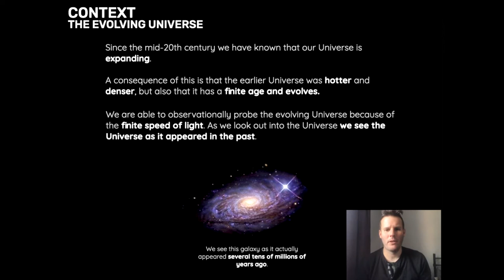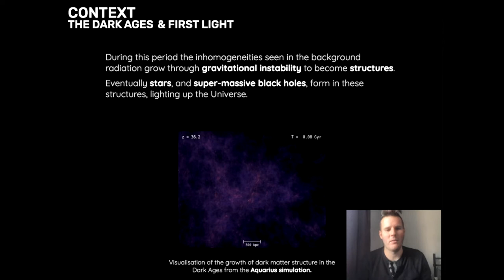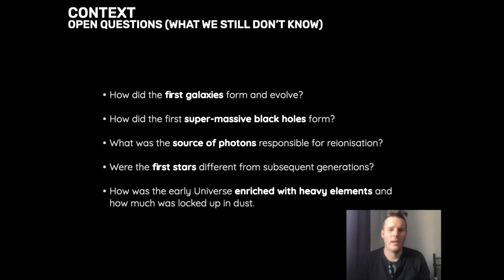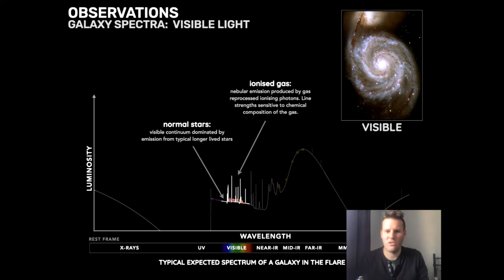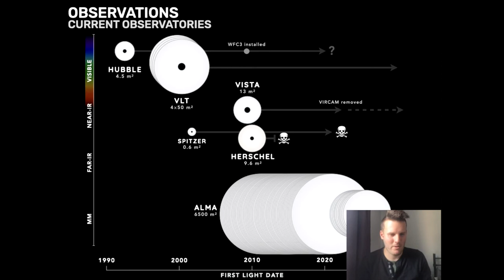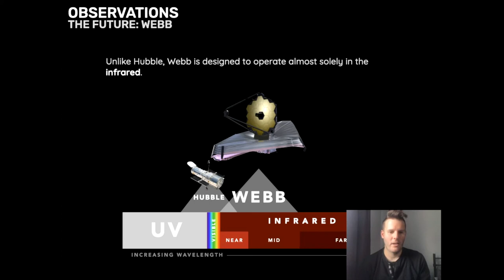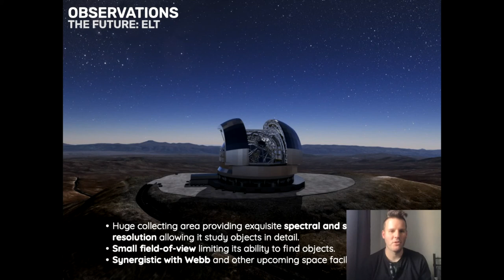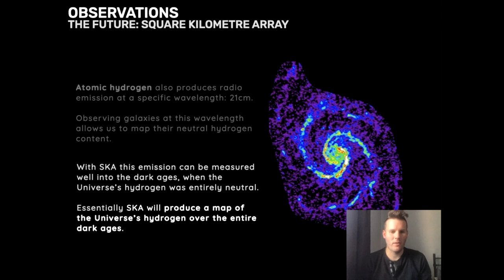First Light: The Search For The First Stars In The Universe | Dr Stephen Wilkins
As we look out into the Universe we also look back in time. Eventually, we reach a period of the Universe's history before stars (and galaxies) had formed; these are the Dark Ages. The Dark Ages were brought to an end by the formation of the first stars and supermassive black holes some few hundred million years after the big bang. The identification of these first objects is one of the goals of modern extragalactic astronomy. While tremendous progress has been made with Hubble, its small mirror and lack of infrared capability limit its ability to probe this critical period of the Universe's history. However, in the next decade, a number of new facilities will be coming online that will shine a light on this critical period in the Universe's history. These include: the Webb Telescope, the successor to both the Hubble and Spitzer space observatories due to be launched in 2021; the new generation of "extremely large" ground-based telescopes; and the Square Kilometre Array, the next-generation radio telescope currently under construction in Australia and South Africa.